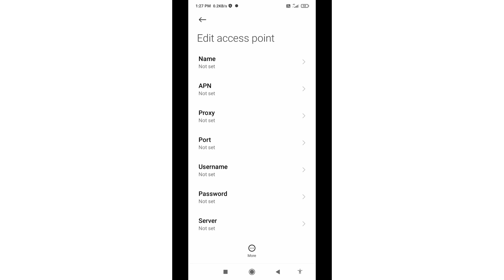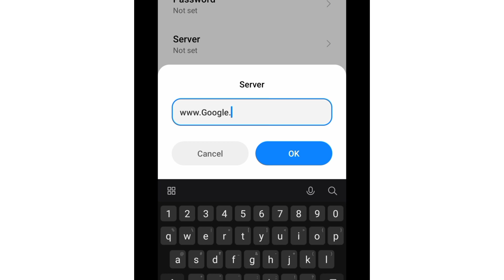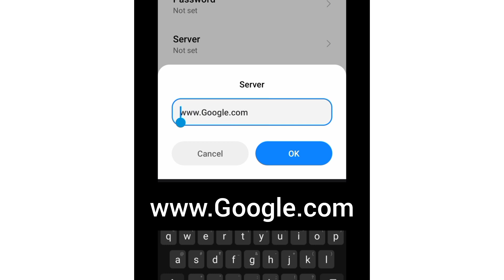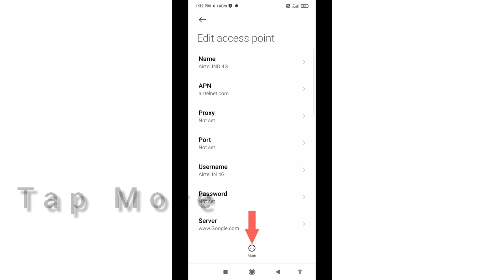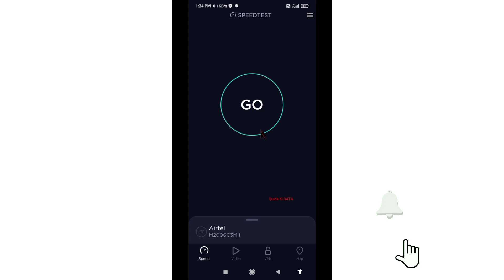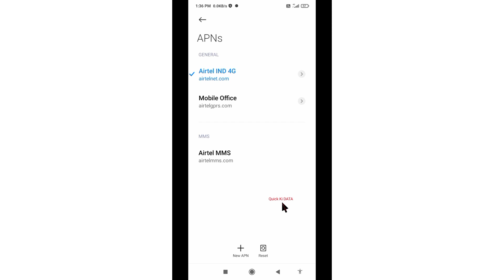5g apn settings 2022 | network problem solution 110% | 4g internet speed slow problem fix